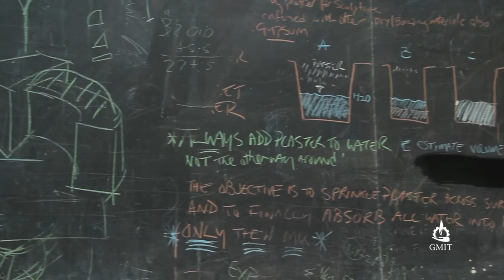Centre for Creative Arts & Media at GMIT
The Centre for Creative Arts & Media (CCAM), GMIT is a specialist campus located in the heart of Galway City. It is unique in the Irish educational landscape, offering undergraduate studies in film & documentary, art & design, fine art, and textiles in a vibrant and lively community of learning and exchange.

CCAM is equipped with workspaces, computer labs, edit and film suites and a range of studios. Smaller workshop style classes are delivered by expert staff, passionate about their profession and research. The atmosphere is highly collaborative, positive and friendly which makes it an exceptional place to study. Learners, lecturers and graduates have won many accolades and awards for their achievements and are leaders throughout the film, television and arts world.

Our Degree Programmes

We offer a number of full-time degrees at Level 7 and Level 8